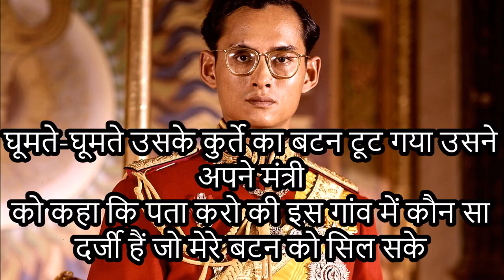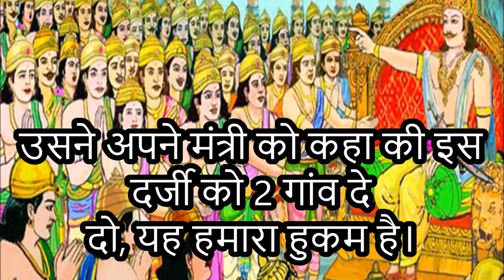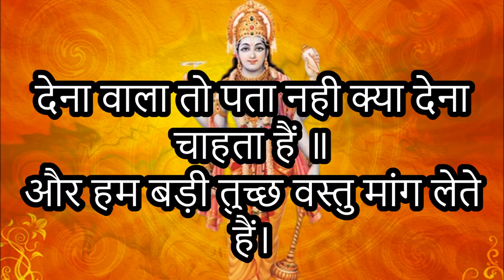भगवान की लीला